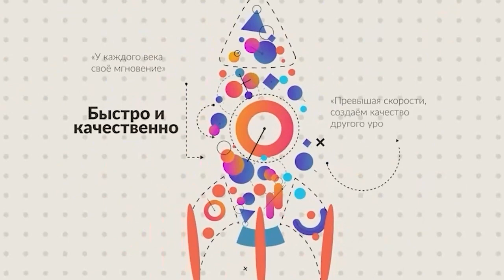Гончарное мастерство: круг счастья Татьяны Ломакиной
Гончарное дело становится всё более популярным в Мытищах. С основателем творческой мастерской керамики Татьяны Ломакиной горожане уже знакомы благодаря бесплатным мастер-классам в Центральном парке Мира. Участница проекта «Нежный бизнес» три года назад открыла свою мастерскую. Это одна из тех историй, когда простое хобби переросло в собственное финансово успешное дело. (12+)